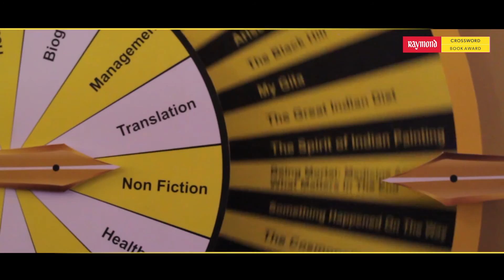Crossword Book Awards Executed by NashExperience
14th Raymond Crossword Book Awards
Exclusively Indian, inclusive in every other sense, the 14th Raymond Crossword Book Awards bring together the entire literary community - readers, authors, booksellers and publishers - like no other awards.

Raymond Crossword Book Awards not only recognize and reward good writing, but also actively promote Indian authors and their books - making it the only Indian award of its kind to do so.

The only Literary Award in India for the Indian Authors spread across Fiction, Non-Fiction, Children’s, Translations and Popular Categories.

The 14th Raymond Crossword Book Award had new categories  added under Popular Award- Readers Choice, Best Biography Book of the Year, Management Book of the Year, Health & Fitness Book of the Year, Best Children’s Author of the Year, and a Lifetime Achievement Award.

Raymond Crossword Book Award is the only forum in India that gives a face to Indian authors and Indian literature, with a well-rounded jury mining gems from the length and breadth of the country.